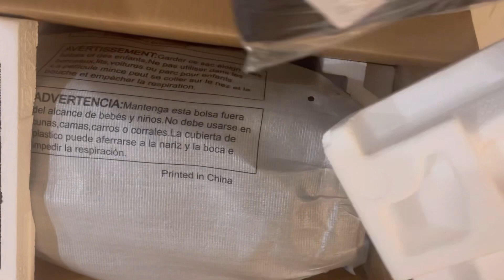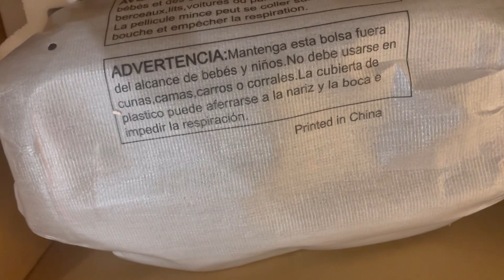Unboxing New JBL PARTY BOX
Practice to sing guys for healthy life style